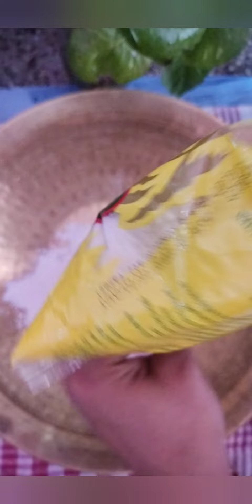easy aalo Samosa recipe at Home l aalo Samosa in airfryer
aloo recipes snacks
aloo recepies Indian
aloo samosa recipe in Hindi
healthy aloo samosa recipe food
aloo samosa recipe in airfryer